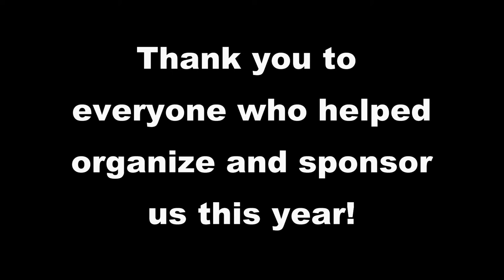IOA Corporate 5k FedEx 2019 (Moment Wide Angle Lens)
Some highlights from FedEx participation in the Orlando, Florida IOA Corporate 5k, 2019.